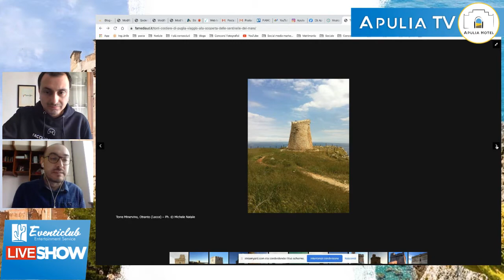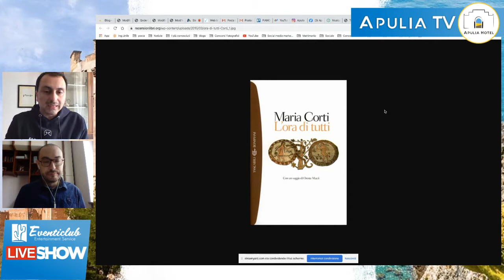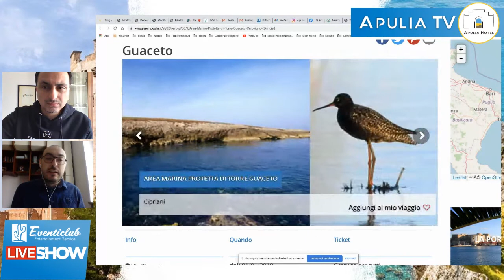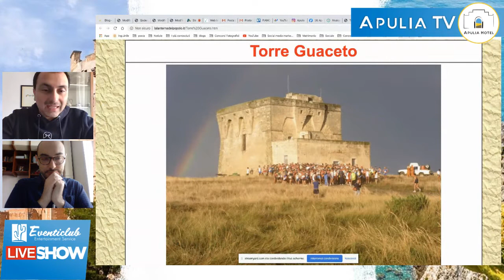Itinerari di Puglia Puntata 2: Le torri costiere Saracene sulle coste pugliesi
In questa seconda puntata andiamo alla scoperta delle antiche torri saracene che sono un elemento ormai ineludibile del panorama costiero. Con Dario Durante vedremo come sono nate, la loro architettura militare rinascimentale e come oggi sono utilizzate e valorizzate in molti casi.

I nostri video vogliono essere delle guide per percorsi alternativi alla scoperta di questa terra meravigliosa: la Puglia.

Vi invitiamo a seguire il nostro amico Dario Durante sul su blog dove parla di arte e tradizioni

diariodellarte.it

Guarda le Offerte last minute in Puglia nel Salento e Calabria per le tue vacanze qui:

- L' Eden Beach Club -

L' Eden Beach Club è un hotel 3 stelle del gruppo Apulia Hotel. E'ubicato a meno di 50 metri dalla spiaggia sabbiosa bagnata dal limpido mare mediterraneo (qui bandiera blu) ed in pieno centro a Torre Canne di Fasano alle porte del Salento.

A meno di 30 metri dal mare della paradisiaca costa ionica ed offriamo ai nostri ospiti una spiaggia privata ed attrezzata con servizi ed attenzioni.
In hotel proponiamo un soggiorno in formula Soft All Inclusive, ideale per le famiglie, con pasti e bevande sempre incluse nel prezzo.Si trova tra Corigliano Calabro e Rossano Calabro in Calabria.

Il nostro villaggio vacanze si trova a Sellia Marina, in una delle zone più belle di questa regione, ad appena 350 metri da una spiaggia privata, con sabbia finissima e mare dall’acqua cristallina, e a meno di un’ora dal Parco Nazionale della Sila.

Nei nostri club  potrai trovare la formula club e i bambini gratis con hotel e villaggia direttamente sul mare con animazione e Soft All inclusive.

Si trova ad Ostuni in Puglia alle porte del Salento. Dimentica i rumori della città, immergiti nella pace del nostro resort. Prenditela comoda, sei in vacanza.

Lascia a casa corse e affanno, dimentica i pensieri di tutti i giorni e ritrova tempo per le cose importanti della vita. La tua tranquillità, la vicinanza di chi ami e la possibilità di dedicarti a quello che ti fa stare bene.

Città Bianca Country Resort sarà la perfetta cornice della tua vacanza rigenerante. Situato sulle colline della Valle d’Itria, a soli 10 minuti dal mare e a pochi metri dal più grande Parco Avventura dell’Alto Salento, il nostro è un hotel 4 stelle che ha abbracciato la filosofia slow.

Lentezza come filosofia di vita, per vivere ciò che ci circonda con maggiore attenzione, disintossicandoci dalla confusione del quotidiano. Un country Resort alle porte di Ostuni, immerso nel verde di un uliveto secolare. Un ottimo punto di partenza per visitare la Valle d’Itria e le bellezze della Puglia, la terra che amiamo e che ti aiuteremo a conoscere.

Qui non troverai animazione, ritmi serrati e programmi giornalieri: qui sarai sempre e solo tu a decidere come vivere la tua vacanza, coccolato dai nostri comfort e dal nostro staff, a tua disposizione in ogni momento.

Goditi vacanze di puro relax al Palace di Lucera: ci troviamo a Lucera a pochi passi da Foggia, ai piedi dei Monti Dauni, e a pochi passi da San Giovanni Rotondo, qui avrai a disposizione tutto quello che serve per un soggiorno di lavoro o di totale relax.
Vieni a scoprire i nostri ambienti e servizi: la nostra esclusiva Spa è la più grande di tutta la Puglia, il nostro Centro Congressi dispone di 5 sale attrezzate e personale qualificato per i tuoi allestimenti, abbiamo 2 Ristoranti gourmet per cene private, cerimonie ed eventi.